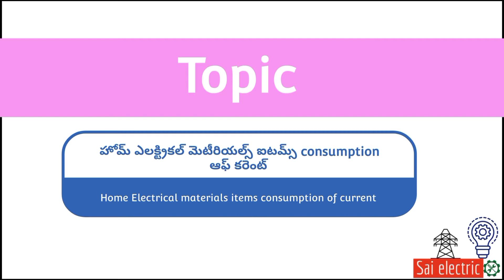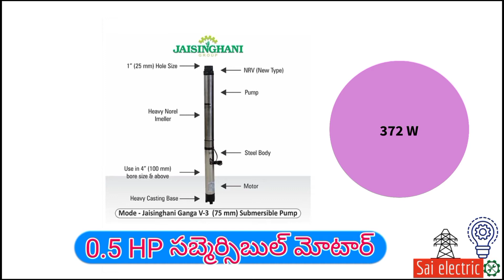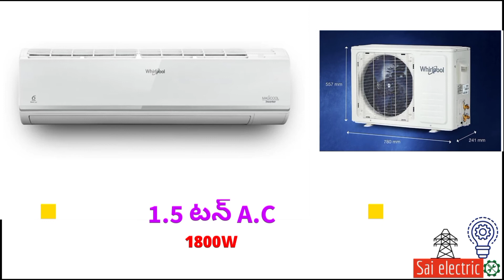How Much Power Consumption for our House Hold Appliances with Watt || Wattage